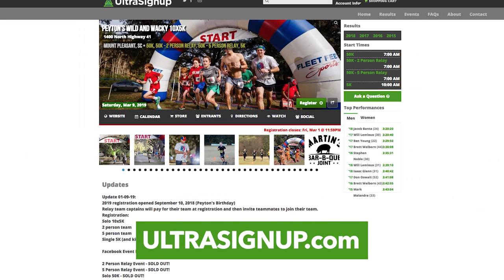Who's motivating you? TSC EP.001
2019 introduces a  new Suffer Club format. We are super excited about collaborating with some amazing athletes as well as companies and social media influencers who promote positive medal strength and wellness. If you would love for us to document you as you tackle a challenge in 2019. reach out to as via instagram at thesuffer.club.